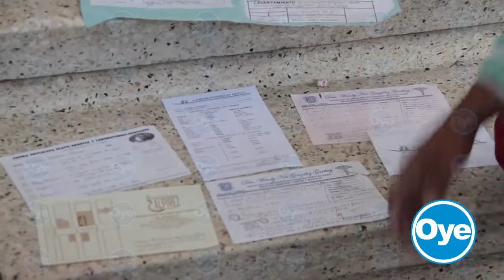PIDE AYUDA A GOBERNADOR POR DESPOJO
Aurelio García Elías conocido como el payaso Guitarrín denunció ante los medios de comunicación el despojo del que fue víctima en Poza Rica por parte de su hermana María Enriqueta García Elías y la señora Inés Salas Guerrero.